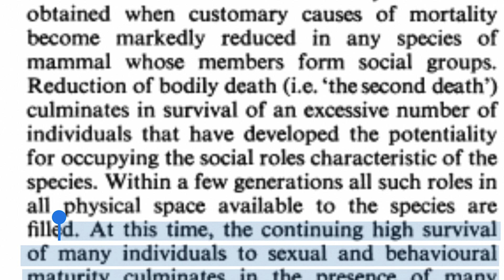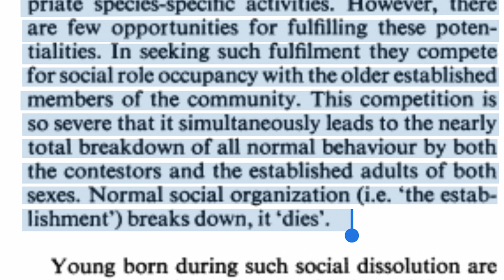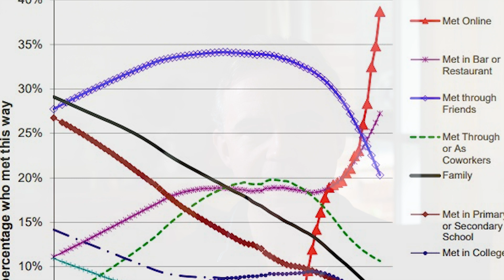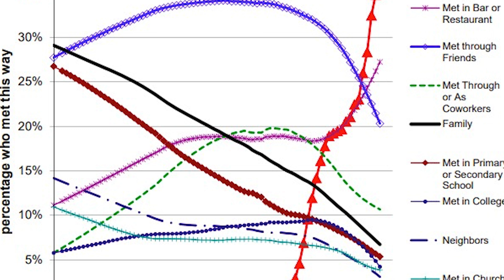Population decline could be a terrifying reality...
What do a study from the 1960s and a recent documentary have in common? What could be the correlating factors between the level of childlessness and experiments with mice in population growth and management.

It's scary to think that there are some indicators related to the study where we are seeing some of the same effects in human populations.

No one knows what the solution is... Let's discuss this issue and dive a little deeper into the study itself and also the correlation between our human population.

In the middle of winter, this isn't a happy episode today.

00:00 - Introduction
00:34 - BirthGap documentary
01:50 - Death squared study
04:25 - Connecting the dots
11:45 - What can we do?